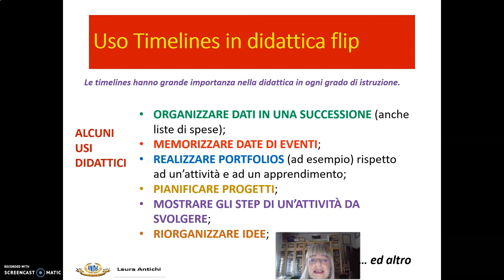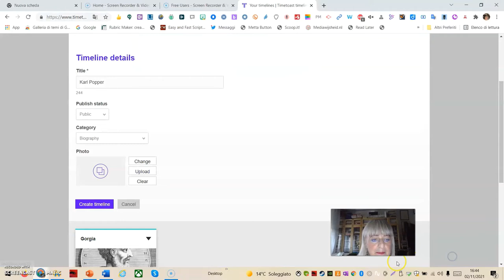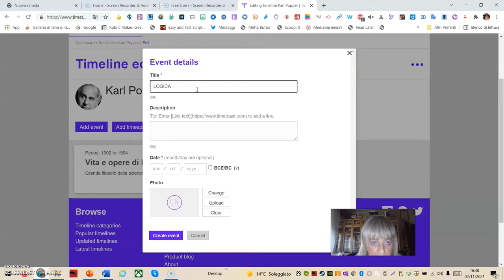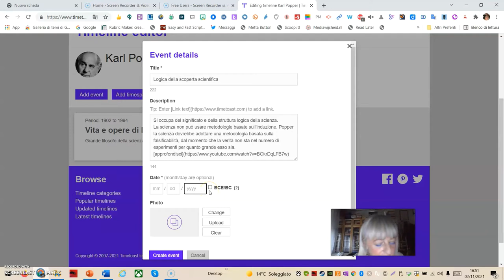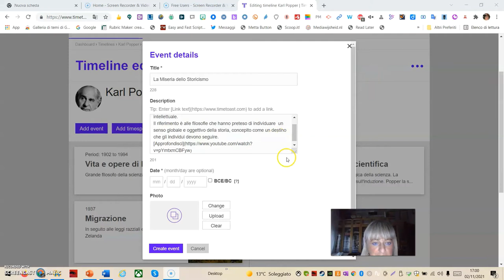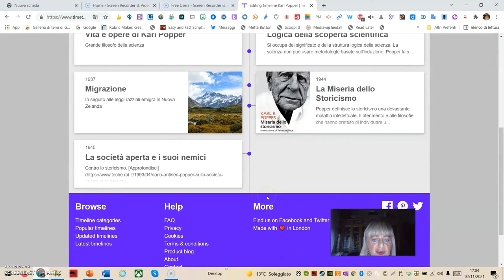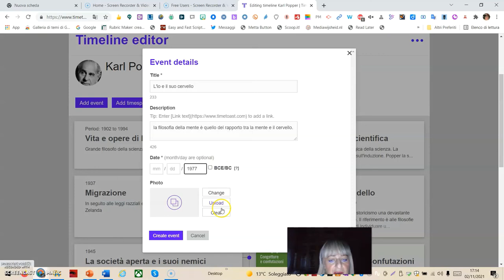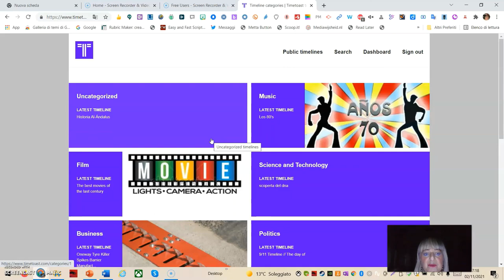Timetoast free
Creare timelines dinamiche free